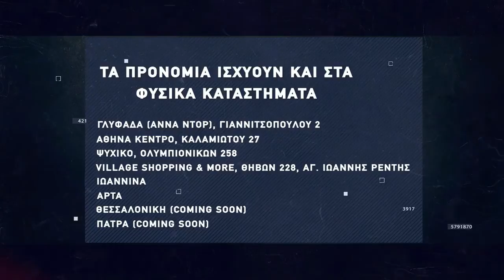Basketaki Salonica Development League - Old Stars Salonica Vs In Da Hood (3/3/22)